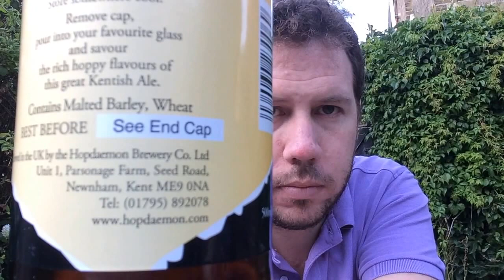#41 Hopdaemon Brewery | Leviathan English Strong Ale 6%ABV (British Ale)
Brewery - Hopedaemon Brewery
Location - Sittingbourne, Kent, England, UK.
Beer - Leviathan
Style - English Strong Ale
ABV - 6%
IBUs - Not Available.
Reviewed on - 25th July 2015.
Commercial Description - A strong ruby ale with spicy hop aromas and a rich malty finish. Brewed from the finest malted barley and Kentish hops this 'BEAST' of a beer is deceptively easy-drinking for its strength and is conditioned naturally in the bottle to produce a sparkle and sediment characteristic of all great living beers
Ingredients: Pale malt, crystal malt, chocolate malt, caramalt, wheat malt. Fuggles and Bramling Cross hops.

Hopdaemon Brewery:
At Hopdaemon the pursuit of the perfect pint of Real Ale has become a bit of an obsession. Traditional brewing methods are followed and quality is the name of the game. The purest ingredients are used at all times, and careful attention is paid to consistency throughout the brewing process. ‘No matter where I travel in the world there is always one thing that brings me back to ol' Blighty and that's a well kept pint of Ale in a traditional English Boozer…' (the Hopdaemon).